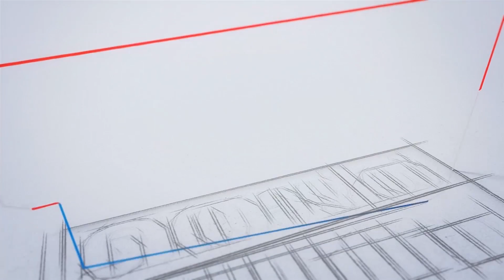suchitwa-mission നവംബര്‍ 30 വരെ അപേക്ഷിക്കാം